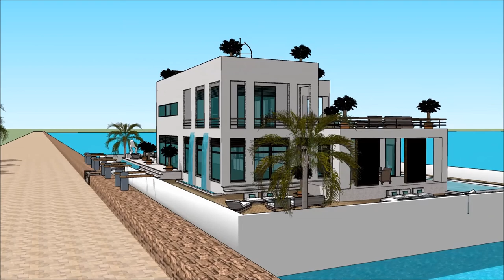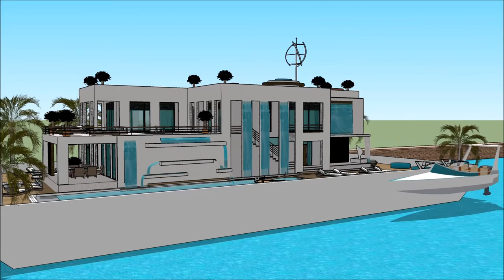Balay 3d Sketchup arkitektura moderne Kaluho naglutaw nga balay laut mansion villa arkitekturang Fil